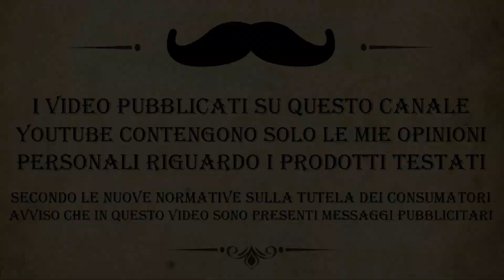La vera prova di Andis e Myrsol Electric Shave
Dopo il video quasi provocatorio di ieri torno a ricalcare il tema rasatura Elettrica, utilizzando esclusivamente ciò che serve per radersi in modo differente..
Mi raccomando prima di commentare ascolta fino in fondo.